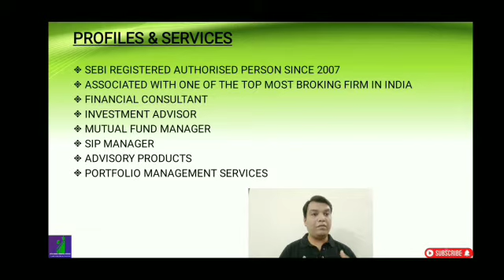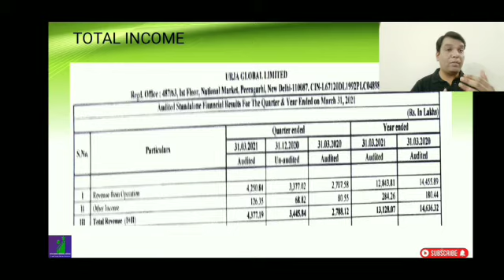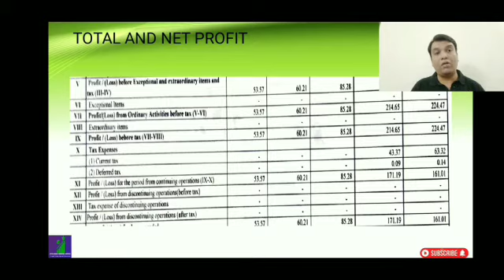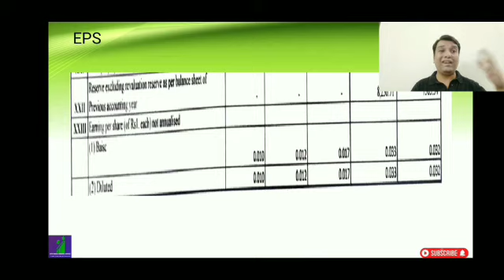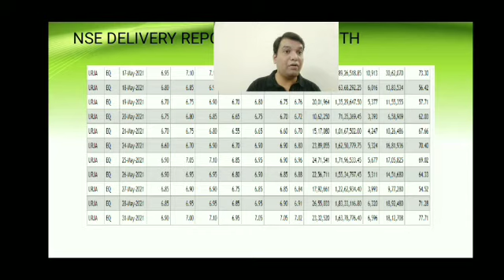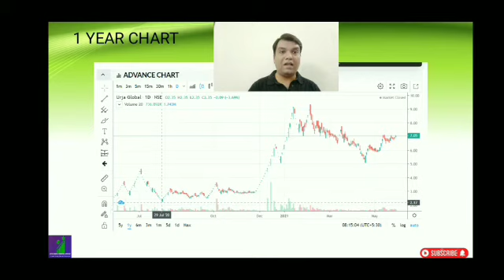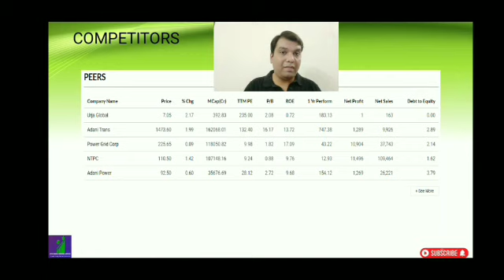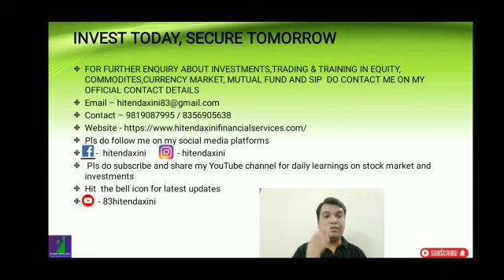URJA GLOBAL SHARE, Q4 NUMBERS 2021, STOCK TO BUY NOW